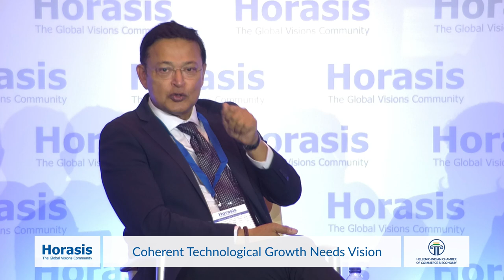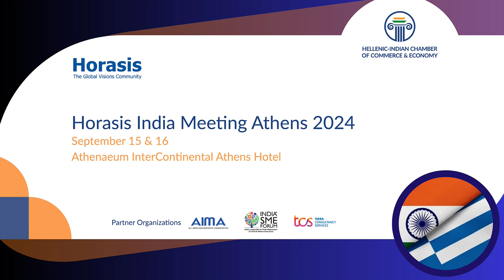Horasis India Meeting 2024: Coherent Technological Growth Needs Vision